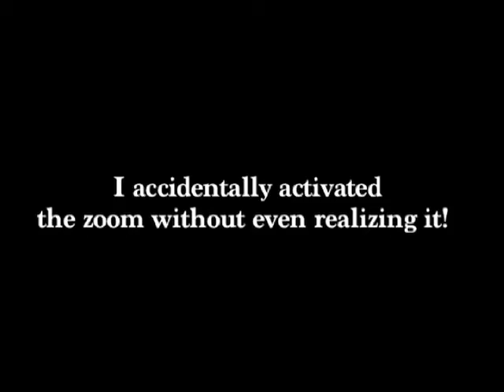CUTE GUYS ALL OVER NYC! + PICS WITH PORT AUTHORITY COP!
My cousin Lasanya was here visiting NYC for the first time, and we had a blast! Cute guys everywhere! LOL.